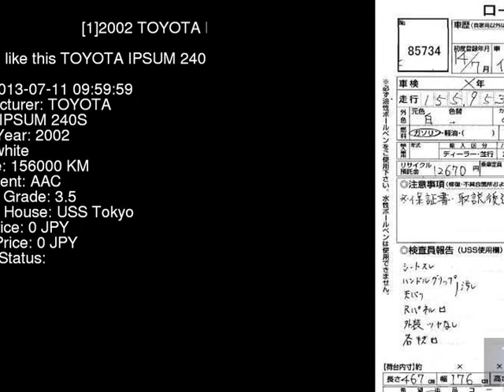2002 TOYOTA IPSUM 240S ACM21W - Japanese Used Car For Sale Japan Auction Import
2002 TOYOTA IPSUM 240S ACM21W - Japanese Used Car For Sale Japan Auction Import ACM21W,TOYOTA,IPSUM,240S,USS Tokyo,jdmvip,vip,jdm,cars,japan,jdmvip.com,japanesecars,usedcars Japanese Used JDM Car For Sale At Auction in Japan for Import